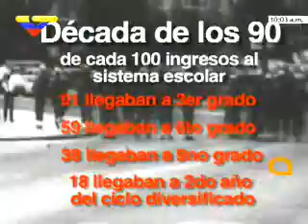Gobierno Bolivariano comprometido con seguir impulsando la educación en Venezuela